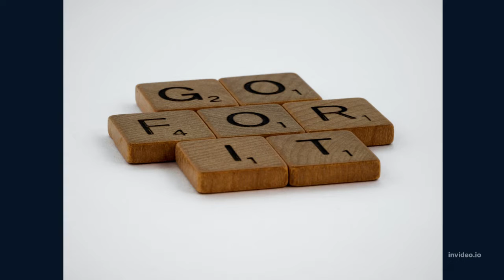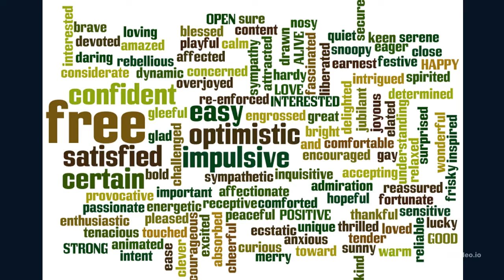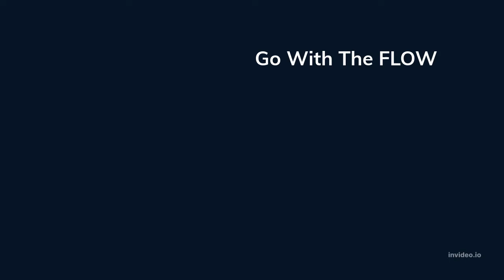ABRAHAM HICKS- Take a Chance and Go With the Flow. FOLLOW YOUR IMPULSE! 2022.💘💘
ABRAHAM HICKS- Take a Chance and Go With the Flow. FOLLOW YOUR IMPULSE!

 Sources:
Thumbnail Photo by Aleksandr Neplokhov from Pexels
Photo by Brett Jordan from Pexels
Photo by Meruyert Gonullu from Pexels
Video by Uzunov Rostislav from Pexels
Video by Peter Fowler from Pexels
Photo by Photography Maghradze PH